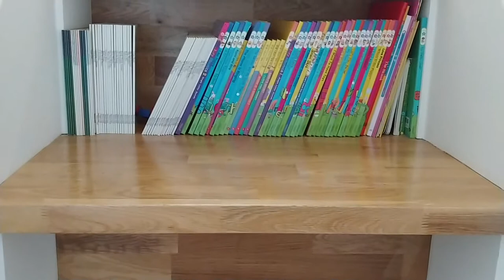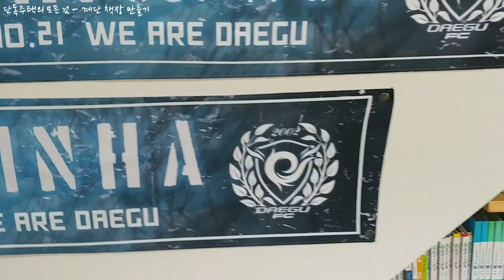계단을 이용한 책꽂이 만들기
계단을 활용하여 책을 수납하고
인테리어 효과도 낼 수 있는 방법에 대해 알려드립니다.
좁은 공간이나 계단으로 인해 죽을 수 있는 공간을
멋지게 변신시켜봅니다.